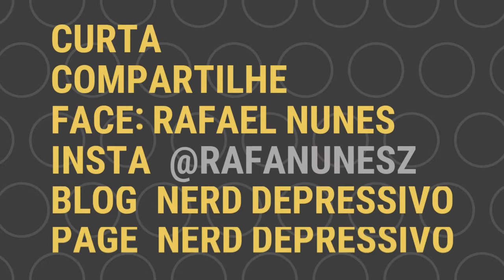MOTIVOS PARA NAMORAR UM NERD *como conquistar um nerd*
▶ QUER AS MELHORES ESTAMPAS DO UNIVERSO NERD? OLHA A LOJA TSURT

▶COMO ADQUIRIR O LIVRO "POESIA É ENROLAÇÃO?":

Tema: Poesia (avá)
Tamanho: 14x21cm
Páginas: 96 folhas
Editora Virtua
Valor: R$24,90

OBS: PRA QUEM FOR DE CANOAS/RS COMBINAMOS A ENTREGA, PRA QUEM MORA LONGE, O FRETE ÚNICO PRA QUALQUER ESTADO:

FRETE COM RASTREIO: R$ 5,50

CONTATO VIA DIRECT DO INSTA @RAFANUNESZ

Chama no DIRECT DO INSTA!